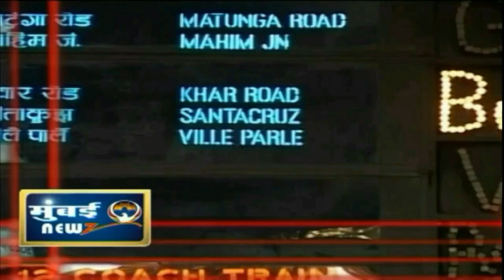SC serves notice to Centre, against freebies during Elections Focus Hindustan 16th Oct 2024 News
SC serves notice to Centre, EC on fresh plea against freebies during Elections & Lawrence Bishnoi Interview From Prison Row | Misconduct, Negligence Of Police Found: SIT Tells Punjab & Haryana High Court  Focus Hindustan 16th Oct 2024 News

The petition filed by advocate Srinivasan has also sought a direction to poll panel to take effective steps to restrain political parties from making promises of freebies during the Pre-Election period
The Supreme Court has sought response from the Centre and the the Election Commission on a fresh plea against the practice of political parties promising freebies during Elections.

A bench of Chief Justice D. Y. Chandrachud and Justices J B Pardiwala and Manoj Misra issued notices to the Union of India and the poll panel on a petition filed by Bengaluru resident Shashank J Sreedhara.